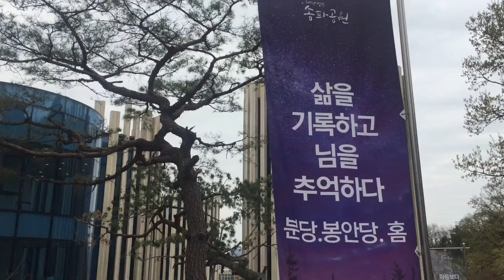분당 봉안당 홈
실시간 영상